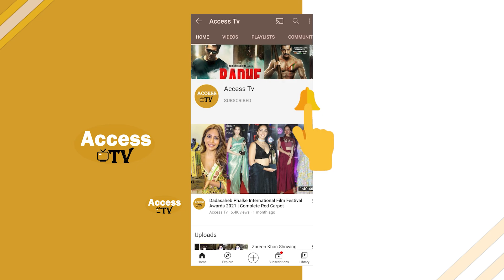Shalin Bhanot And Nia SharmaAt Dunk Fest 2023 | Holi Party 2023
Shalin Bhanot And Nia SharmaAt Dunk Fest 2023 | Holi Party 2023  | Access TV